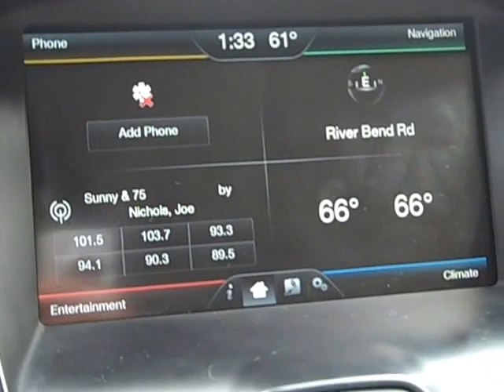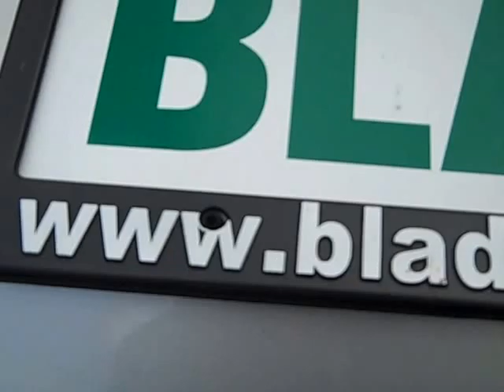USED 2012 FORD FOCUS ELECTRIC BASE F095